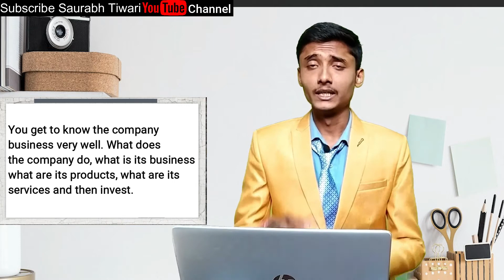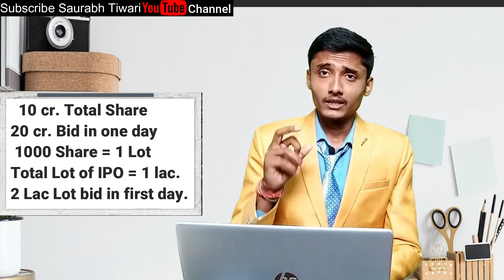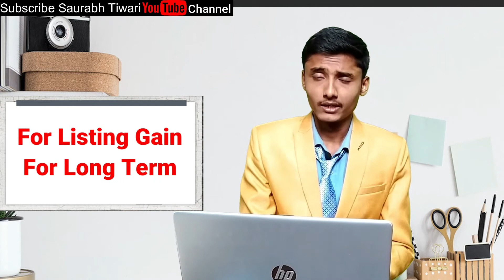How to Increase The Chances of IPO Allotment। How to Maximize Chances of IPO Allotment। Solid Tips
How to Increase The Chances of IPO Allotment। How to Maximize Chances of IPO Allotment। Solid Tips। How to Increase IPO Allotment Chances । How to increase chances of getting an IPO । How to get an IPO Allotment। IPO Allotment Tricks। IPO Allotment। Tips to improve your chances of ipo allotment। How to get IPO । IPO । IPO Allotment by Saurabh Tiwari। Saurabh Tiwari Business Coach। Financial Freedom Trainner Saurabh Tiwari। Solid Tips of IPO Allotment
✅:::OPEN DEMAT ACCOUNT WITH UPSTOX (LINK BELOW)✅ :::-

1) 5 Best Mutual Fund to Invest Now। Best Mutual Funds For 2021।High Return Mutual Fund।Mutual Fund SIP

5)  5 world Best Books You Must Read Before You Die। Life Changing Books in Hindi :-

6) The 5 Industries Most Likely To Make You A Mllionaire। Million Dollar  Business। Best business ideas:- (must watch for entrepreneur)

8) If You're Normal You Can't Be Rich। Best Powerful Motivational Video in             Hindi। Mindset। Success

About Trainer:
Saurabh Tiwari is youngest inspirational speaker, Business Development planner and life coach in India . he is an investor, Entrepreneur and working on multiple businesses. His Vision :- To spread love, inspiration, big thinking, positivity, peace and happiness in the whole world. & Mission :- To Make more and more self made millionaires, entrepreneurs, investors, big thinkers, leaders and public speakers.